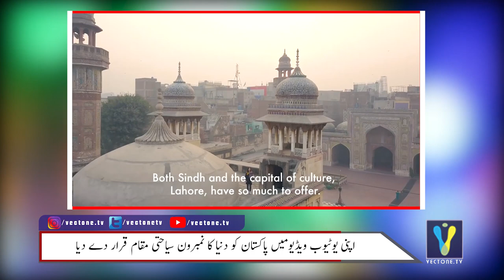Polish Travel Vlogger Girl Eva zu Beck Views about Pakistan | Eva zu beck reaction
Eva zu Beck is the one of famous Travel vlogger who have visited more then 44 Countries of the World.
Eva zu Beck recently met Pakistan's Prime minister Imran Khan and after that she uploaded video at YouTube with title "Why Pakistan Can Become the #1" Travel Destination in the World

 expressing views about Pakistan